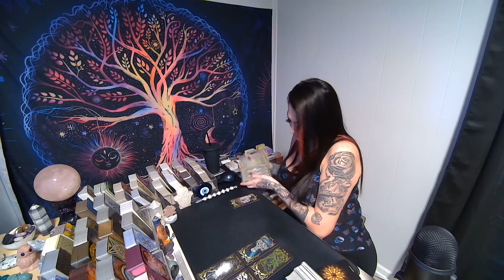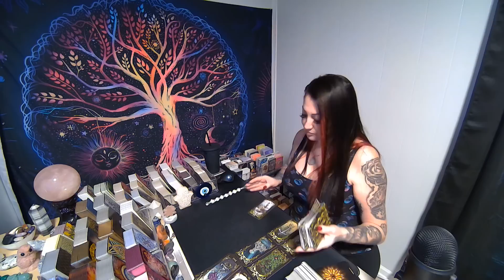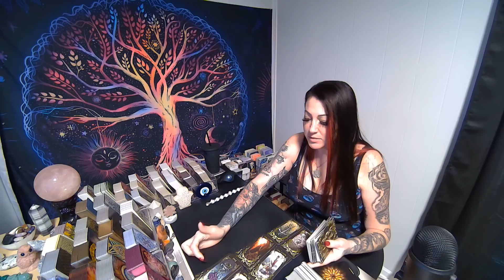CANCER💖Will You Regret Believing In This Person Again???🔥BIG WARNING IN EXTENDED!!!🔥